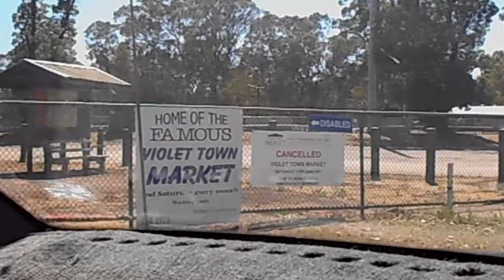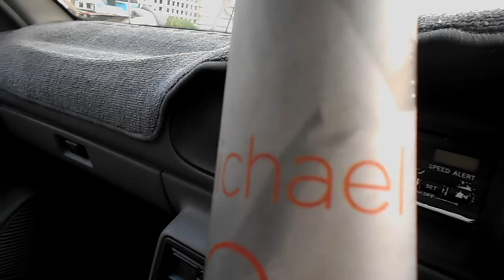Finished Lawn Mowing. Blue Skies. Unfortunately. Junk Mail. Vlog A571/13.1.20